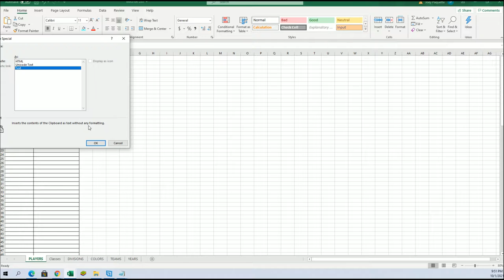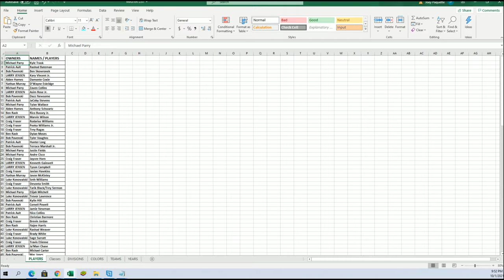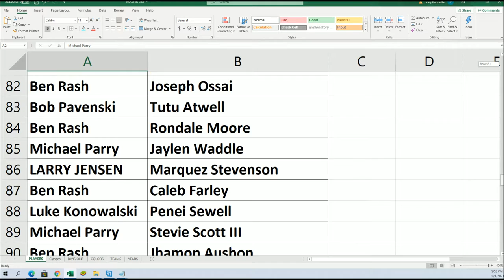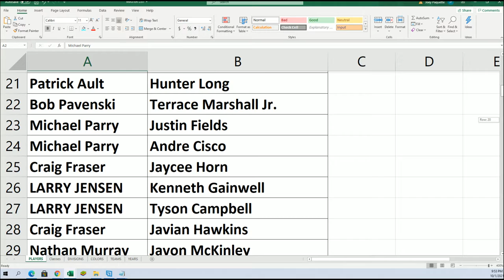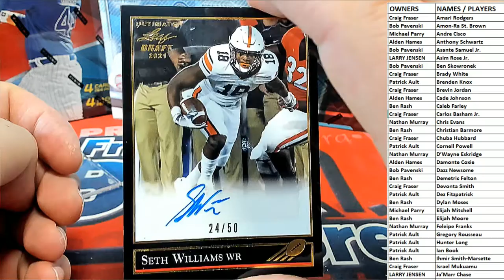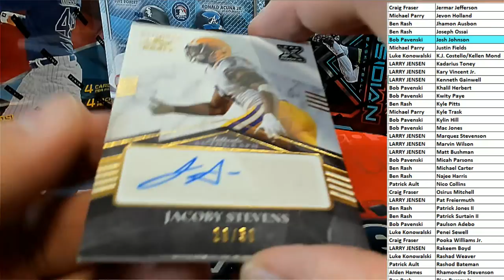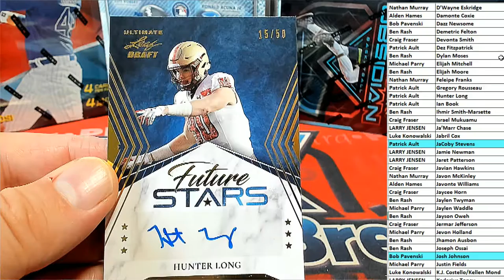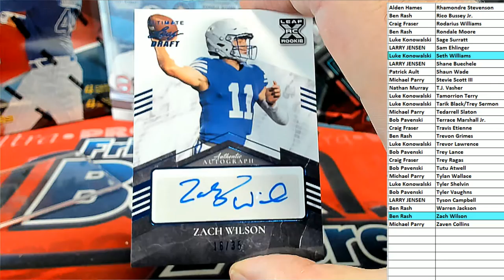2021 Leaf Ultimate Draft Football Hobby ID 21LEAFULTFB151